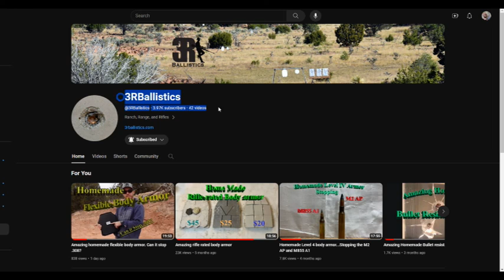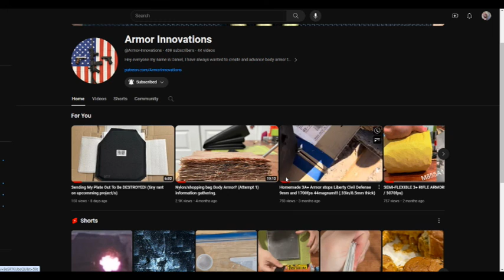Armored vehicle update! (plus channel update)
In this video I discuss my armored jeep project and how it's going, and I'm finally unveiling my  M.A.V.S (modular armored vehicle system) that utilize the vehicles pillars and seatbelts as anchor points. It also utilizes a ballistic apron to cover large areas in the vehicle, that has pockets stitched on to it that allows you to insert various tiles configurations based on the armor rating you want to achieve. full video that covers all aspects of the system will be uploaded in a few weeks. see you all very soon, take care.